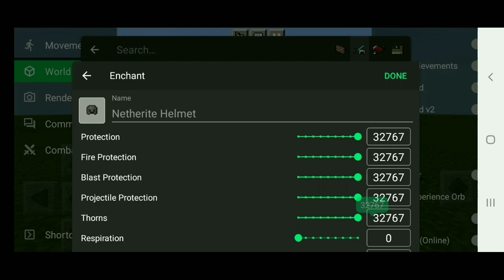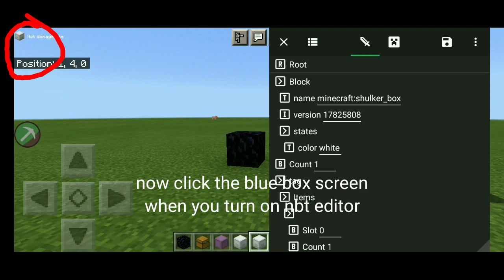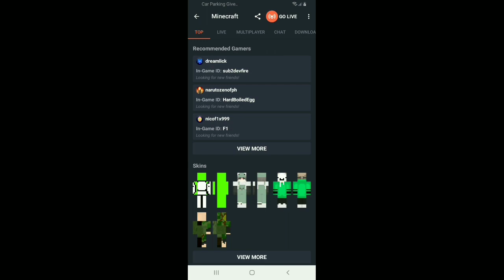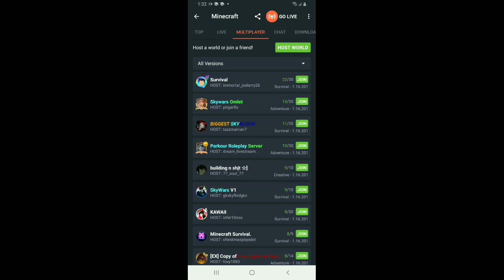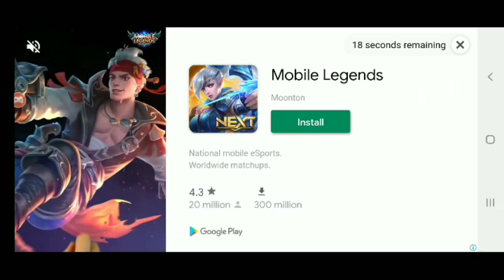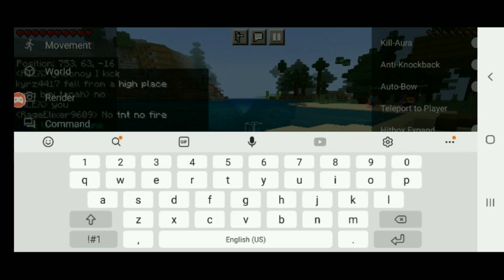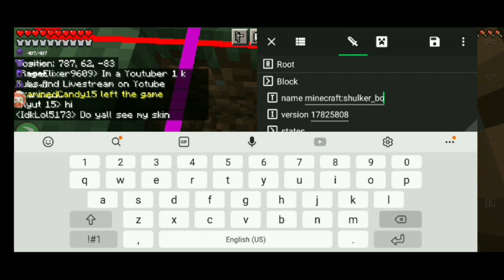minecraft toolbox nbt editor TUTORIAL | how to put an item in shulker box and copy it with nbt edito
my roblox account!: THECHEATSPLAYER

my youtube roblox account!: julius ibarreta

want to play survival? a 24/6? then you can join me! (15 players)     BZ59286.pocket.pe              PORT:59286       VERSION:1.16.210         STATUS:OFFLINE
Tags